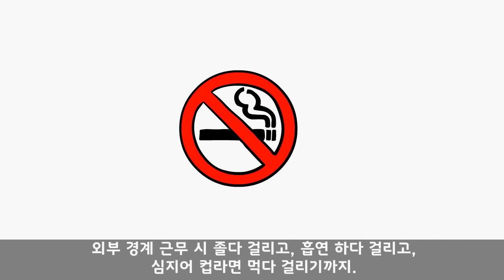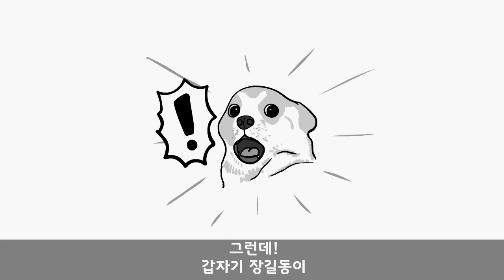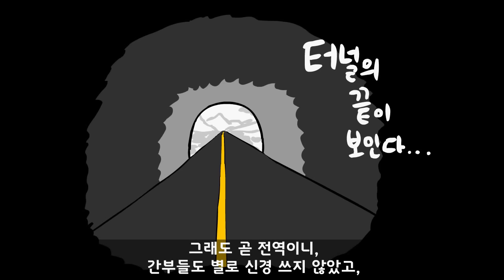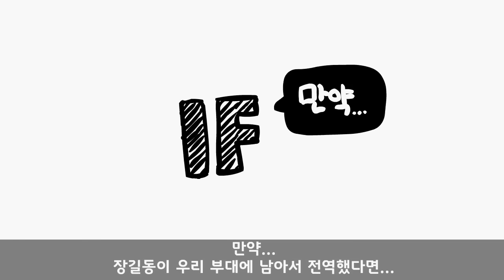전역 하루 남기고 육군교도소로 직행한 말년 병장.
와... 전역을 앞둔 말년이 어떻게 이런 짓을 할 수 있지? 이건 빼박 국군교도소행이 될 수밖에 없는 사연입니다.
구독자 군생활 사연 보내주실 메일 주소.

일해라! 오인용데빌. 간식 주기. 멤버십